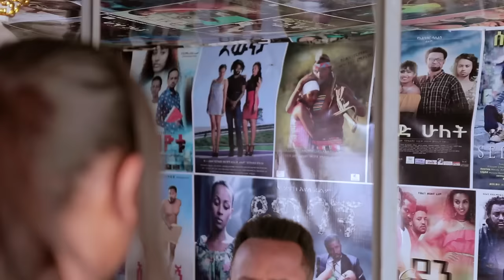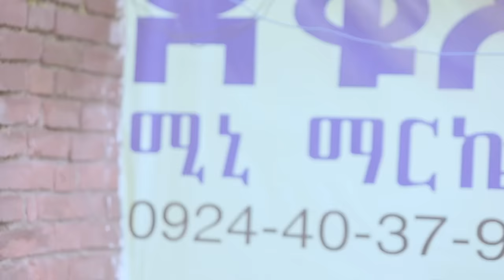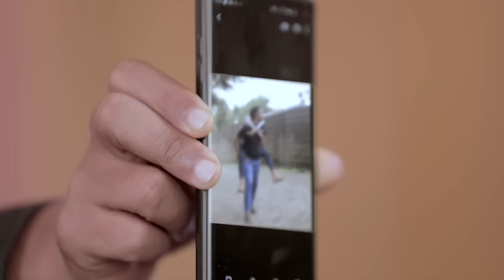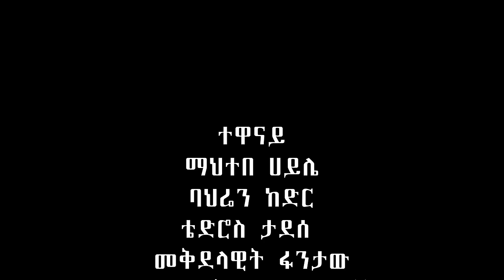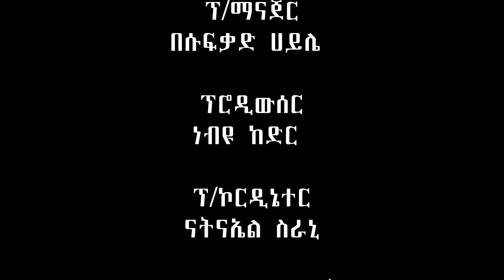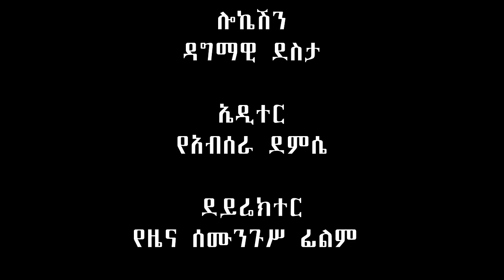ባል ከአሜሪካ ሙሉ ፊልም - New Ethiopian Movie Bale Ke American 2024 Full Length Ethiopian Film tazafilms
🔴  Taza Entertainment broadcast content stream via website  Taza Entertainment produces original Ethiopian movies, drama, sitcom and music clips. We also broadcast entertainment and film premiere videos recorded and edited in our studio.